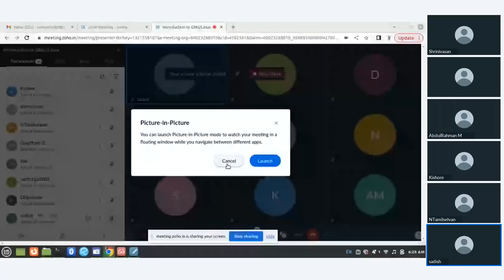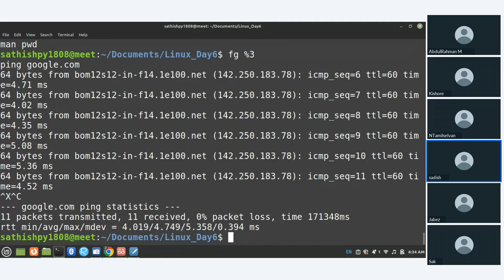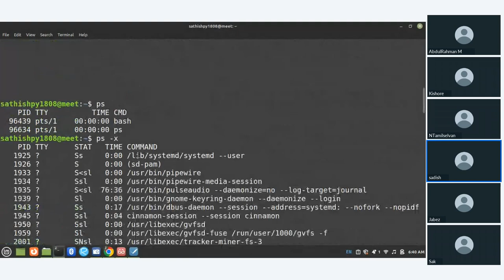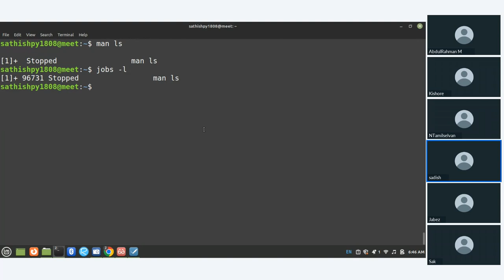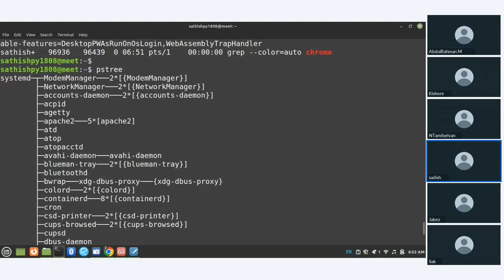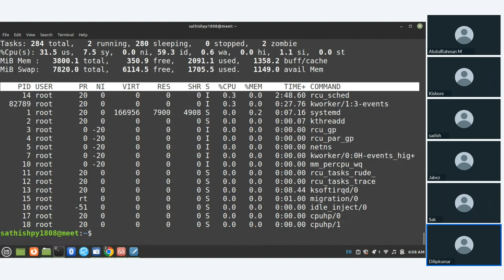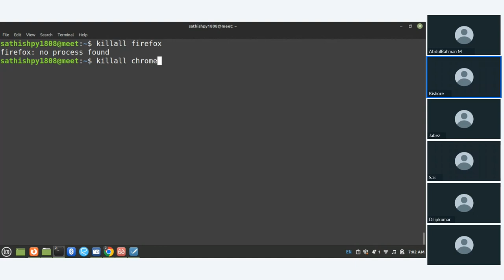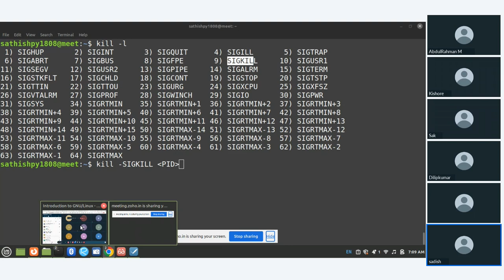Linux Commands day-9 | in Tamil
Linux Commands :
- jobs
- fg
- bg
- runlevel
- init
- ps
- pstree
- top
- htop
- kill
- killall